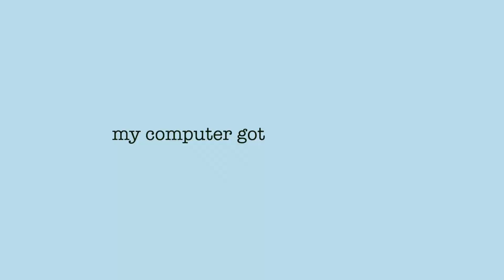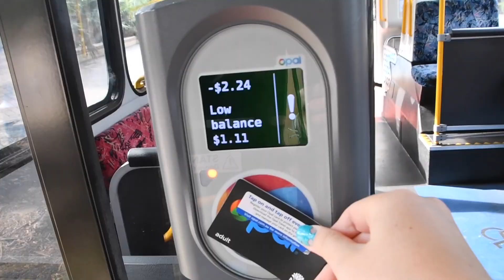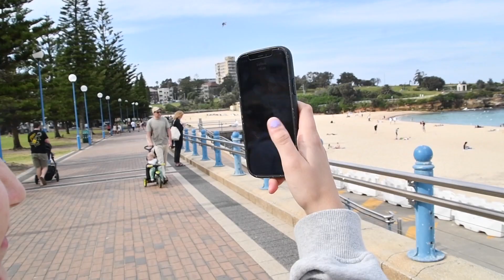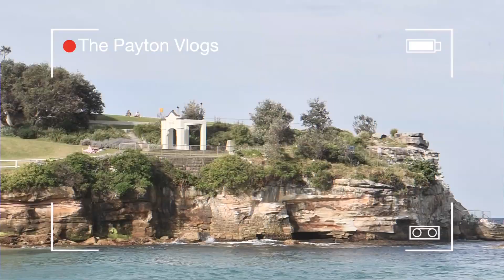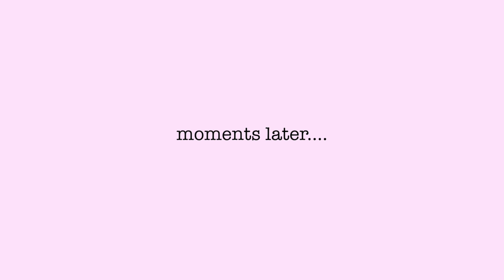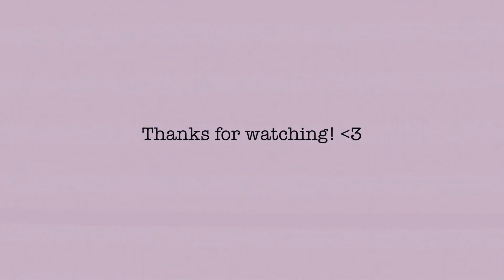a simple beach vlog.